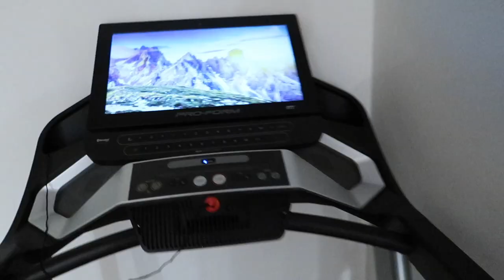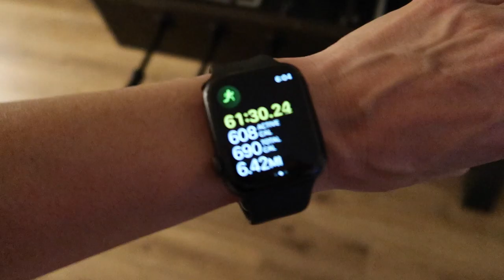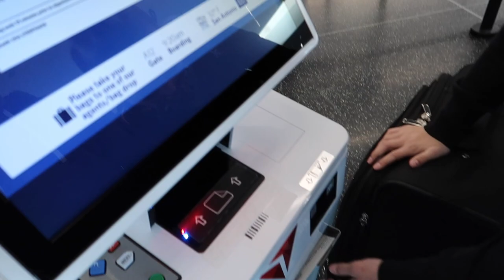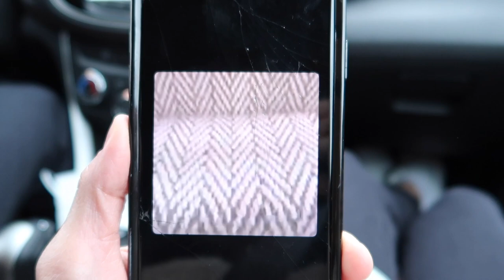Flight cancelled to cheer comp, car rental cancelled, credit card missing, worst day EVER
Our kiddos!!!
Kesley 18
Logan 15 (angel in heaven)
Rhett 14
Reese 12
Perri 10

The LeRoys
1881 W Traverse Pkwy Ste E